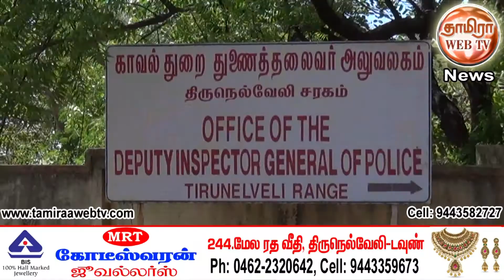சட்டம்-ஒழுங்கைப் பாதுகாக்க தீவிர நடவடிக்கை: புதிய டிஐஜி கபில்குமார் சராட்கர்